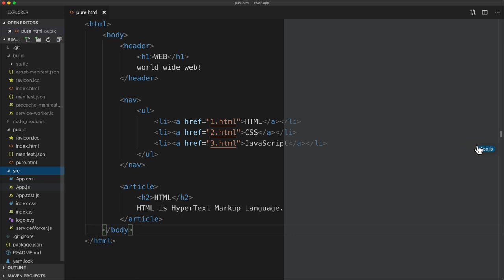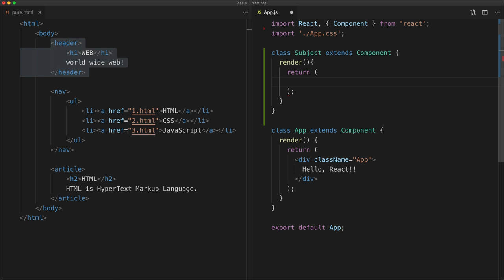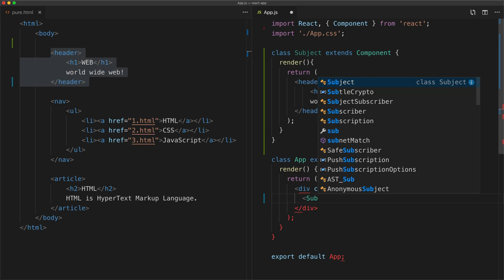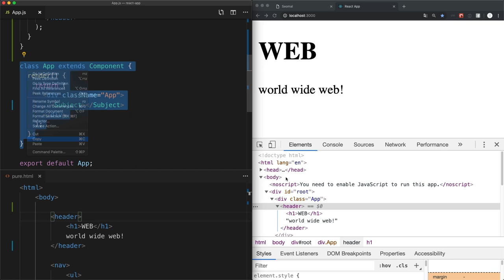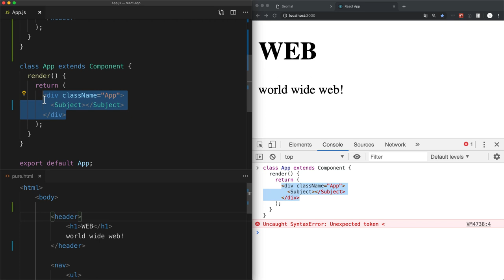React - 11.1. 컴포넌트 만들기 1